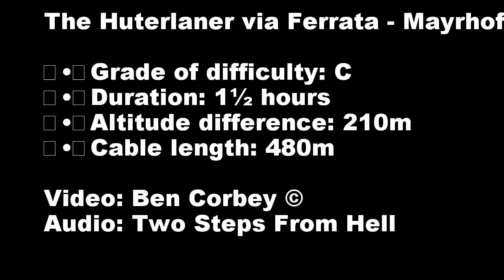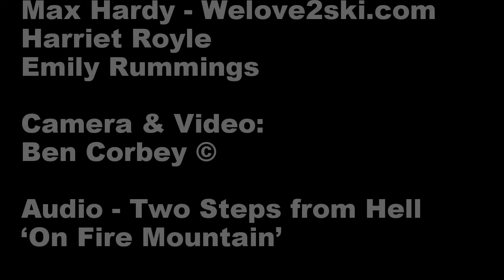Mayrhofen Via Ferrata 7 minute flythrough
A 7 minute fly-through of our first Via Ferrata tour following the Klettersteig Huterlaner, Mayrhofen.
Thanks to our guide Daniel from Alpinschule Kopp and the Tyrol Tourism Office